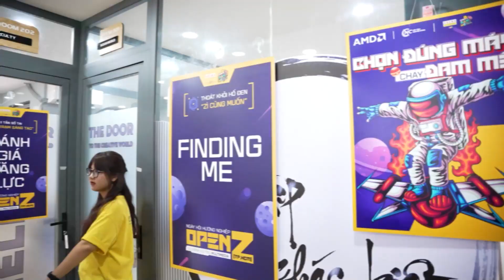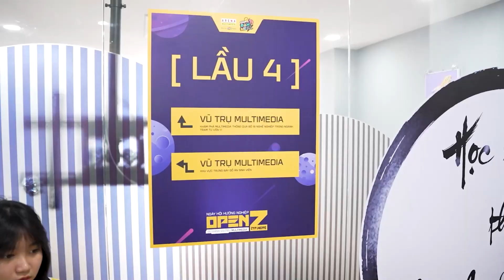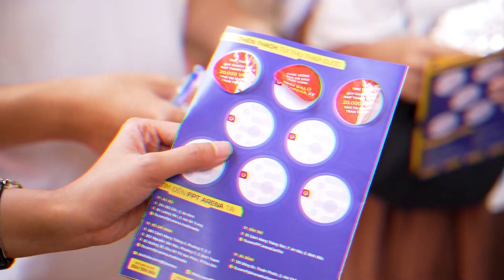Khởi hành chuyến tàu hướng nghiệp - OPEN Z 2023 | FPT Arena HCMC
GẦN 500 HÀNH KHÁCH ĐÃ "HẠ CÁNH" AN TOÀN TẠI OPEN Z HCM
Trải qua 05 căn phòng đặc sắc, các "hành khách" được trải nghiệm: cùng chuyên gia tìm hiểu tính cách thật sự của bản thân, gặp gỡ những "người từng trải" từ cộng đồng Blender, làm phim cùng Hiếu BK và khám phá vũ trụ Multimedia.
FPT Arena Multimedia là hệ thống đào tạo ngành Mỹ thuật đa phương tiện đầu tiên tại Việt Nam được liên kết với tập đoàn đào tạo CNTT toàn cầu Aptech.